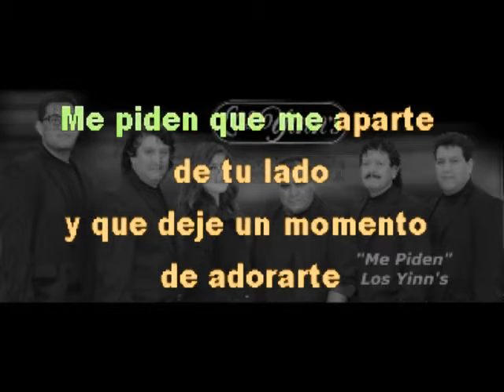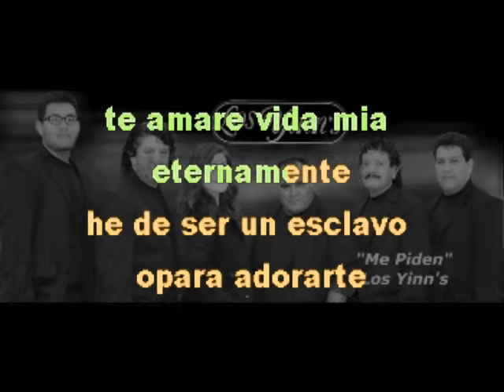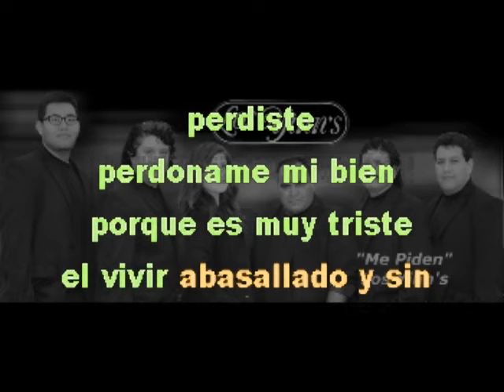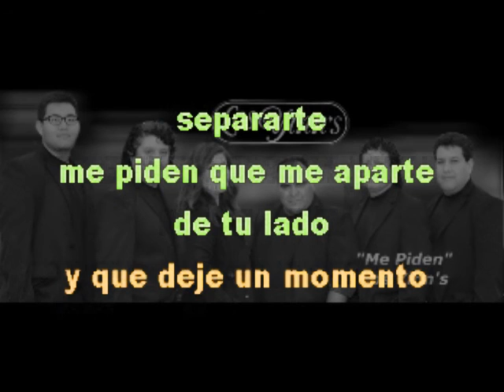ME PIDEN KARAOKE CANTALA COMO LOS YINNS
LOS YINN'S  MUSICA BOHEMIAS  Y KARAOKE